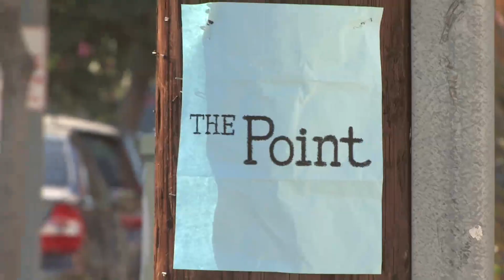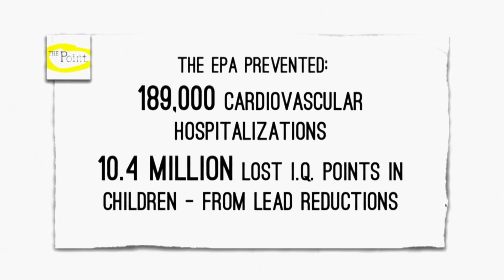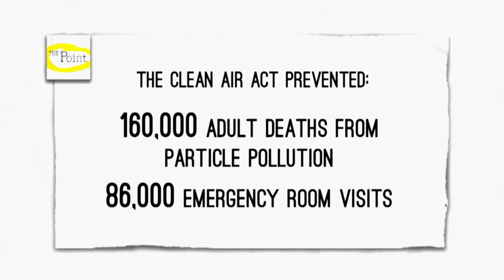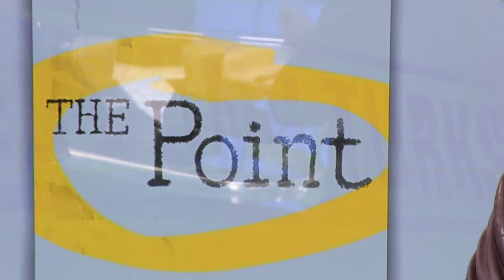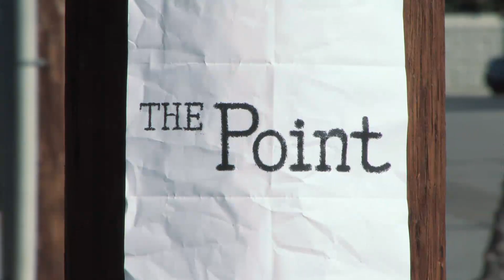420: Marijuana, Van Jones, & Tupac Hologram = Future Of Music?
Is it time to legalize marijuana? Is Van Jones right that eliminating the EPA would cost lives? Is the Tupac Shakur 'hologram' performance at Coachella a sign of things to come for the music industry? John Fugelsang (Sexy Liberal Comedy Tour) leads this weeks panel to discuss these issues and more with Kevin Eubanks (musician, former Tonight Show band leader), Cara Santa Maria (neuroscientist, and correspondent at The Huffington Post), and Allison Weiner (host of Media Mayhem on TheLip.TV). Special thanks to Dale Sky Jones (Executive Chancellor of Oaksterdam University, Chairwoman of Coalition for Cannabis Policy Reform 2012), and Van Jones (Co-founder of RebuildTheDream.com, author of Green Collar Economy) for sending in points.